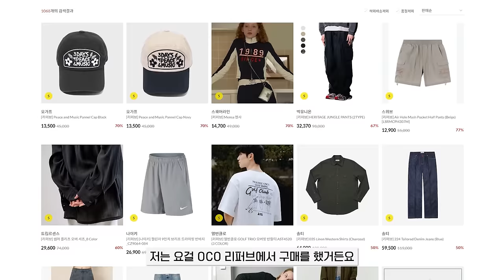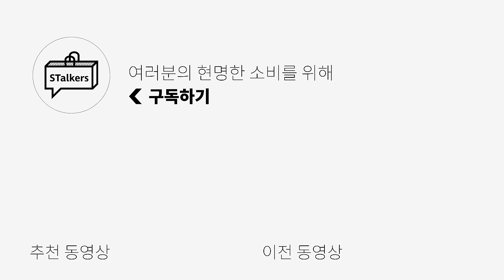오라리, 자크뮈스 니트를 20만원에 사는 방법🎁🎁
🌟PRODUCT INFO🌟
1. 아노트 - 멀티 스트라이프 롱 슬리브 네이비 블루

2. 발루트 - MICRO STRIPE LONG SLEEVE (BLUE)

3. 오라리 - WRINKLED DRY COTTON KNIT P/O

4. 애프터프레이
- 블루티어스 핫픽스 프린트 티셔츠 블루

6. 24/7
- OVERSIZED POCKET HALF SHIRTS
- STAY CALM 반팔티
출시예정

7. ASKYURSELF - FOOTBALL KNIT JERSEY LS

8. 자크뮈스 - BRUSHED KNIT POLO JUMPER
플리마켓 구매

9. 러드 - llud Platform Slider White

👉SNS👈 Instagram
  / stalkers_kimmy

0:00 오프닝
0:16 어디..최씹니까?
0:36 바리바리 잔잔바리 쒯더바리 양세바리
1:39 옷정리하기 편한 옷
2:15 여름엔 파란색이지
2:24 커플로 하기 좋은 XX
2:59 미출시 제품! 먼저 리뷰해 봅니다!
3:34 이것만 입으면 이지캐주얼 & 비즈니스 캐주얼 가능
3:51 찐이지팬츠
4:17 (독일산)스스로에게 물어봐
5:10 핑크곤듀 변신과정
5:20 핑크곤듀
5:52 엔딩은 풰이크
6:01 두꺼운 슬라이다
6:33 엔딩